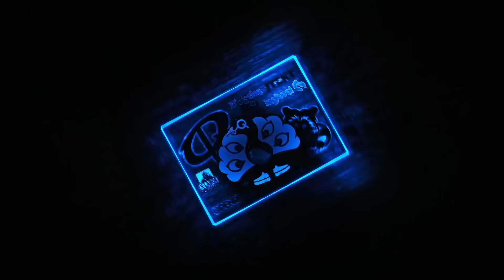童○のなえとるがとうとう告白されました【Fortnite/フォートナイト】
ご視聴いただきありがとうございます！なえとるさんって。。。。。

クリエイターサポート :QJAC
感度 DPi800 6.5% ads0.5 scoped 0.5

【所属】
Pro Gaming Team Crazy Raccoon所属

普段こちらでも生放送をしています。

世界有数のデバイスメーカーです。

選手も使用しているCrazy RaccoonコラボPCはこちらです。

世界シェアNo１のTOYOTAグループの会社様です。

有名ストリートブランドです。

お世話になっている美容院です。